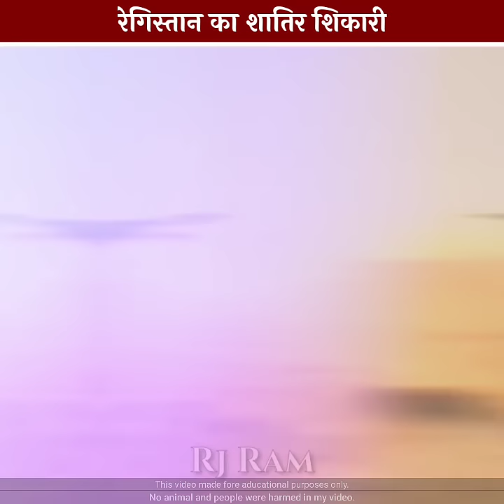रेगिस्तान का सबसे शातिर शिकारी | the smartest hunter | Rj Ram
The most vicious predator of the desert is the sidewinder snake, which can travel at a speed of 29 kilometers per hour. It hunts most of the desert lizards in the desert.